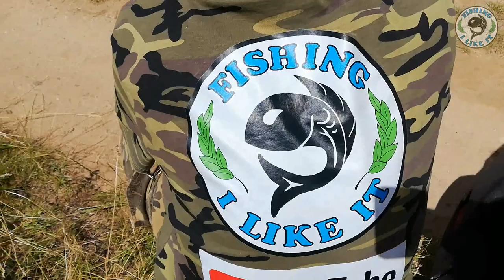SIEMIANÓWKA - ZAWODY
Jak co roku z kolegą Markiem braliśmy udział w zwodach organizowanych przez koło PZW, do którego należymy. Jak poszło? Zobaczcie sami :)